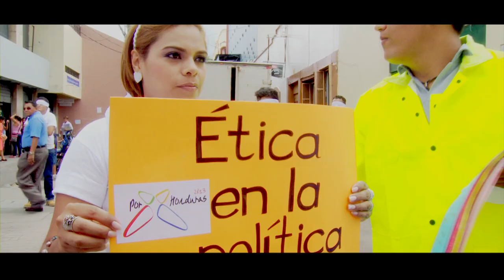MAURICIO VILLEDA - Jóvenes, Parque Central. Vos Te Apuntas?